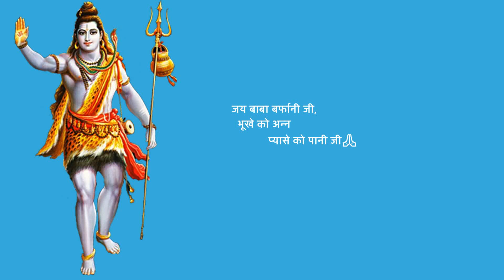Shri Amarnath Ji Yatra 2022 | भगवती यात्रीनिवास व पहलगामरूट से यात्रा से जुडी जरुरी जानकारियां